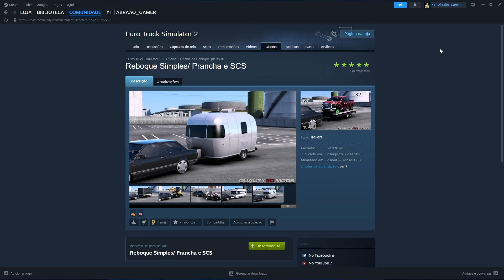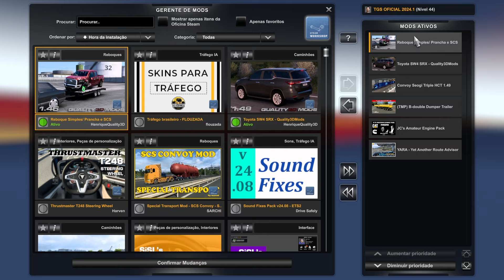Reboque AUTOMOTIVO para fazer ENTREGAS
Hoje vamos de reboque automotivo para carros no Euro Truck Simulator 2 esse mod é top e espero que você se divirta usando o mesmo, vamos simbora para a diversão.

✅ Você também pode gostar desses conteúdos

✅ Venha fazer parte da Família TGS EXPRESS

Como fazer entrgas com SW4
Como fazer entregas com carro no Euro Truck
Reboque para carros no Euro Truck

Por favor, não reproduza nenhum dos meus vídeos ou coloque-os em compilações. Obrigado.